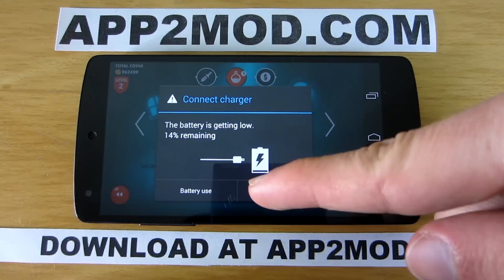Dragon Hills - Unlimited Coins Cheat [Android / iOS]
Dragon Hills cheat is available to all Android and iOS users!

Use it to get unlimited coins in the game and spend them in the shop.

Upgrade your dragon to get extra lives. Upgrade your sword to hit stronger. Buy revives, magnets and all the other fancy items!

Hurry up and get the cheat for Dragon Hills while it works!